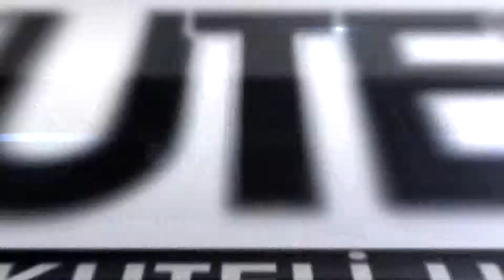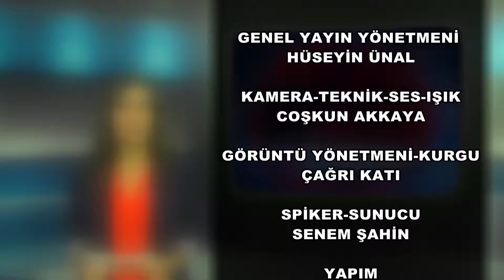25 EKİM PERŞEMBE ANA HABERLER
25 EKİM PERŞEMBE HABER BAŞLIKLARI ŞU ŞEKİLDE:
-Korkuteli Kendi Mehter Takımını Kuruyor
-Esnaf Odası Mal Müdürünü Ziyaret Etti
- Yorex’e Korkuteli Damgası
- Korkutelispor Camiası Tanışması
AYRINTILAR VE ÇOK DAHA FAZLASINI
ANA HABER BÜLTENİ İÇİNDE BULABİLİRSİNİZ...

İYİ SEYİRLER...